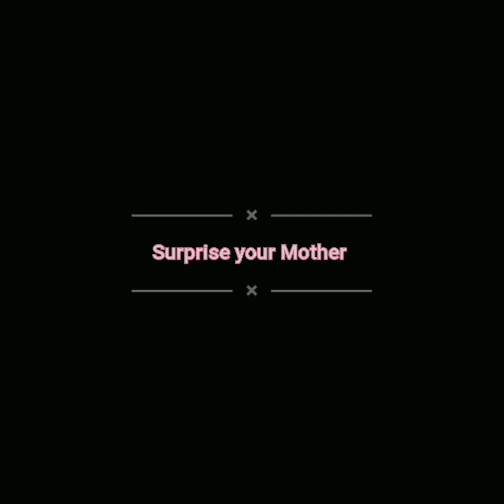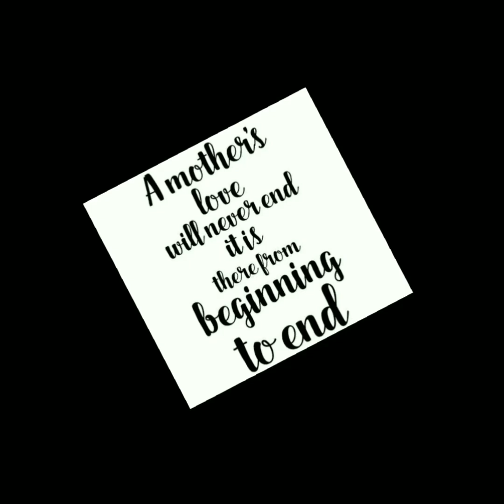Hand Made Flowers | Surprise for Mother's Day | DIY Lavender | DIY Chrysthensumum | Paper Flowers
Hand Made Flowers I Surprise for Mothers Day I DIY Lavender I DIY Chrysthensumum I Paper Flowers I